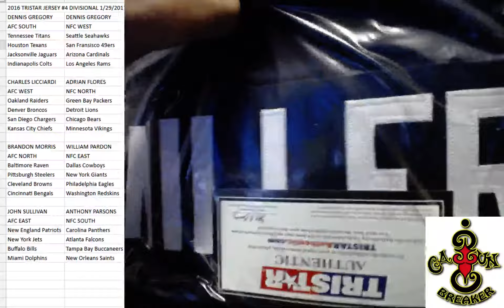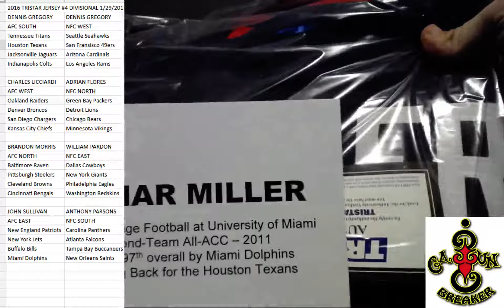CAJUNBREAKER 2016 TRISTAR JERSEY #4 DIVISIONAL 1/29/2017